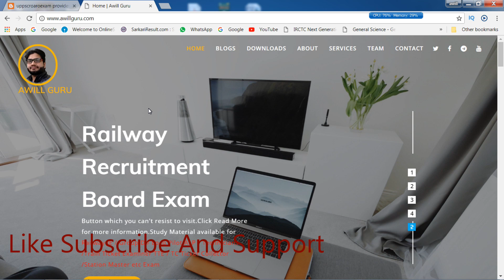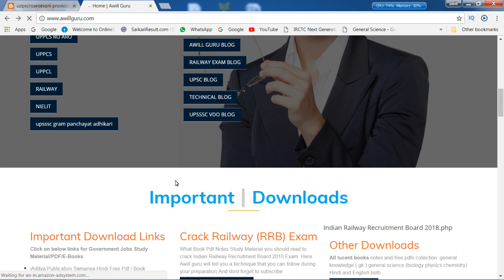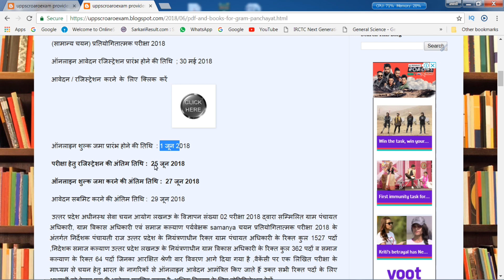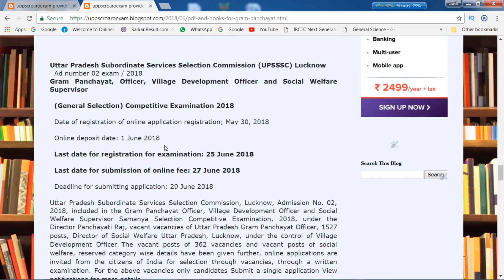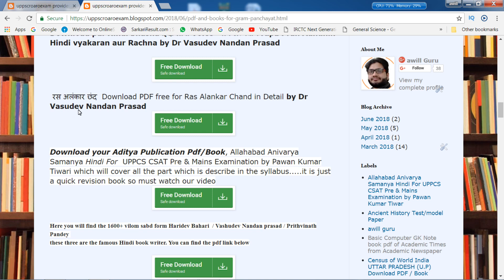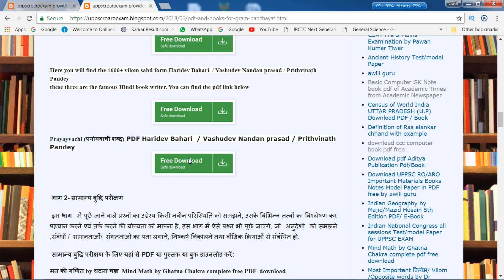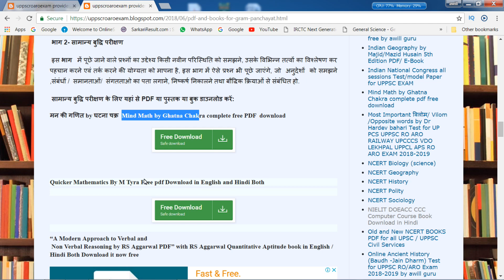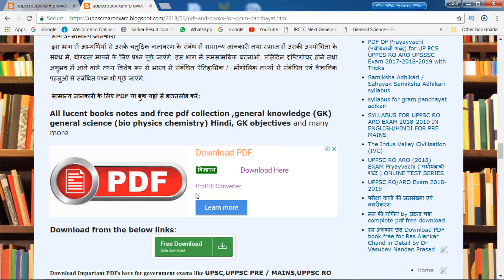Download Pdf Books notes for UPSSSC Gram Panchayat Adhikari ग्राम पंचायत अधिकारी VDO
Download Pdf Books notes for UPSSSC Gram Panchayat Adhikari ग्राम पंचायत अधिकारी VDO, Download Pdf Books  for Village Development Officer ग्राम विकास अधिकारी, Download Pdf Books  for  Social Welfare Supervisor समाज कल्याण पर्यवेक्षक

FOR ALL BOOKS Password: awillguru
(ADITYA ONLY) PASSWORD:awillguru@aditya
(majid only password is) : awillguru@majid

Download PDF/books Notes Free  UPPSC RO/ARO EXAM (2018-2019) /UPPCL/ UP PSC PRE/MAINS / UPSSC LEKHPAL PATWARI SSC KVS TGT PGT TET LT GRADE UGC NET   EXAM by AWILL GURU

नमस्कार दोस्तों स्वागत है आपका अपने awill guru चैनल पर आज का वीडियो हमारा है कि ग्राम पंचायत अधिकारी के लिए PDF बुक कहां से डाउनलोड करें
Where to Download the pdf books for UPSSSC Gram Panchayat Adhikari Gram Panchayat Officer, Village Development Officer (VDO) and Social Welfare Supervisor FOR 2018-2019 Exam.

पर लगी हुई है आप वहां से डाउनलोड कर सकते हैं नीचे में और भी लिंक दे रहा हूं यहां पर बहुत सारी इंपोर्टेंट किताबें हैं आप उनको डाउनलोड कर सकते हैं

इन Blog के हर पेज को ठीक से देख देखें ,हर पेज में कोई ना कोई  पुस्तक काडाउनलोड आपको जरूर मिलेगा
PDF AND BOOKS for Gram Panchayat Officer, Village Development Officer and Social Welfare Supervisor

Download Important PDFs here for government exams like UPSC,UPPSC PRE / MAINS,UPPSC RO / ARO, UPPCL ARO, UPPCL ASSISTANT GRADE 3,
CLERK, SSC, BANK IBPS PO, TET, HINDI, B.ed,
UPSSSC, PATVARI, LEKHPAL, VDO , Railway Recruitment Board ( RRB) Exam Of Assistant Loco Pilots and Technicians, Railway group d

Pariksha Vani / Pareeksha Vadi Jansankhya Nagrikaran  Population and Urbanization परीक्षा वाणी   की  जनसंख्या एवं नगरीकरण Census of World India UP  Download Pdf book
 अगर कोई पुस्तक पासवर्ड पूछ रहा है तो निम्न पासवर्ड का प्रयोग करें

use password for most of pdf: awillguru
for aditya pub use password: awillguru@aditya
for majid husain only password is: awillguru@majid

Syllabus Of Gram Panchayat Officer Adhikari
भाग 1- हिंदी परिज्ञान एवं लेखन योग्यता

 उक्त भाग में अभ्यर्थियों से हिंदी भाषा के ज्ञान, समझ तथा लेखन योग्यता संबंधी प्रश्न पूछे जाएंगे, यह भाग उत्तर प्रदेश माध्यमिक शिक्षा परिषद की हाईस्कूल परीक्षा अथवा समकक्ष परीक्षा के स्तर का होगा.

 भाग 2- सामान्य बुद्धि परीक्षण

 इस भाग   में पूछे जाने वाले प्रश्नों का उद्देश्य किसी नवीन परिस्थिति को समझने, उसके विभिन्न तत्वों का विश्लेषण कर पहचान करने एवं तर्क करने की योग्यता को मापना है, इस भाग में ऐसे प्रश्न भी पूछे जाएंगे, जो  अनुदेशों  को समझने ,संबंधों /  समानताओं/  संगतताओ का पता लगाने, निष्कर्ष निकालने तथा बौद्धिक क्रियाओं से संबंधित हो.

सामान्य बुद्धि परीक्षण के लिए यहां से PDF या पुस्तक या बुक डाउनलोड करें

 भाग 3- सामान्य जानकारी
 इस भाग में अभ्यर्थियों से उसके चतुर्दिक वातावरण के संबंध में सामान्य जानकारी तथा समाज में उसकी उपयोगिता के संबंध में, योग्यता मापने के लिए प्रश्न पूछे जाएंगे, इस भाग में समसामयिक घटनाओं, प्रतिदिन दृष्टिगोचर होने तथा अनुभव में आने वाले तथ्य विशेष रूप से भारत से संबंधित ऐतिहासिक /  भौगोलिक तथ्यों से संबंधित एवं वैज्ञानिक पहलुओं से संबंधित प्रश्न भी पूछे जाएंगे.

सामान्य जानकारी के लिए PDF या बुक यहां से डाउनलोड करें